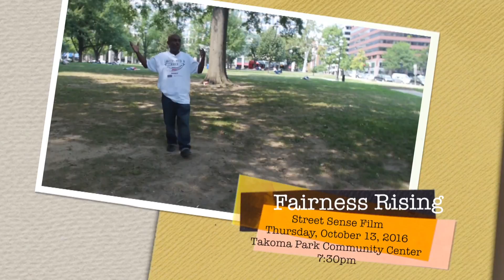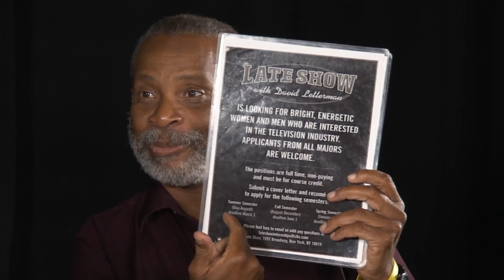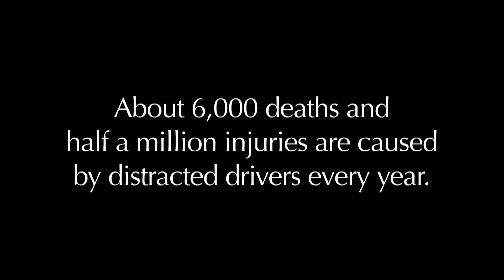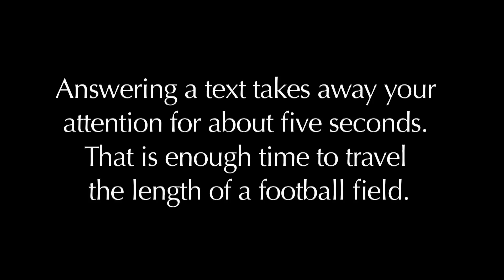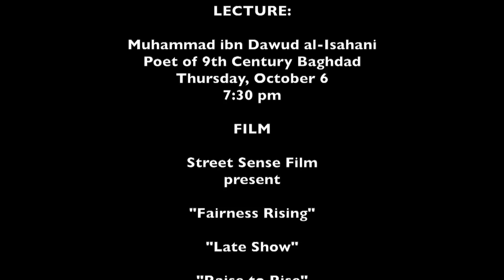BackStage Takoma: September-October 2016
In this episode we speak with DC's first homeless filmmaking cooperative, Mayor Stewart, Meaghan Murphy, and Cpt. Collington about "Unity in the Community", and Dr. Jennifer Tobkin on her upcoming lecture